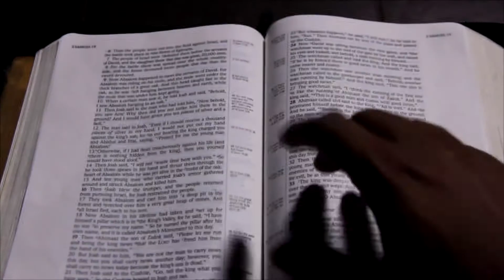Sherry Abraham - Malayalam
Lives Transformed